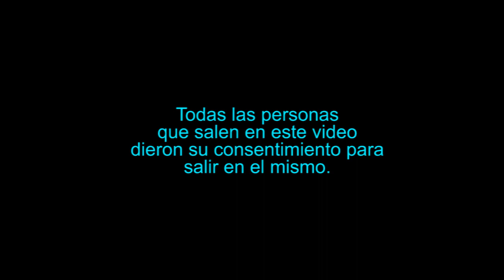Star Wars Jaguar Outpost Guatemala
Vader y la legión 501 haciendo de las suyas en pleno centro histórico